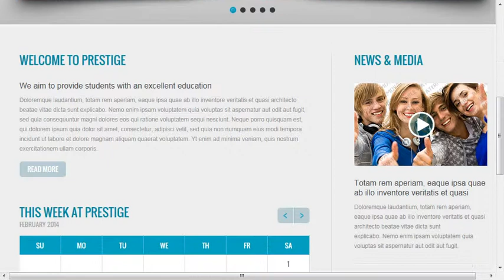Examination Website Template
Examination Website Template is a pre-made professionally designed web template to showcase your product or content in a unique way. This template is designed with user experience and usability in mind.